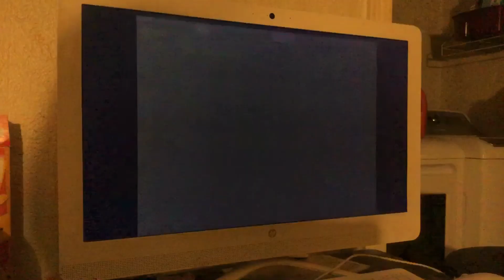K-Mart TV Commercial (Oct 2009)